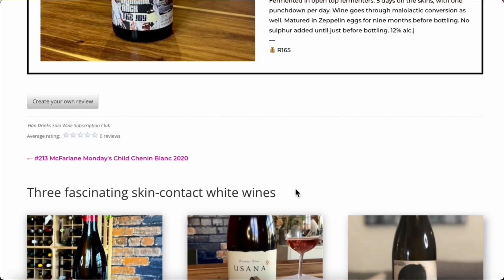Where Sauvignon & Wu Tang collide | Caravel Wines Golden Phoenix vs White Lotus NV | Video No.296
VIDEO CHAPTER INDEX:
00:00 - ESSENTIAL INFO ON THE WU TANG'S LEGENDARY "GZA"
00:52 - INTRO THE GOLDEN PHOENIX VS THE WHITE LOTUS
01:10 - MEET WINEMAKER ANDRI HANEKOM
01:51 - A QUICK EXPLAINER ON NON-VINTAGE WINES IN SOUTH AFRICA
02:20 - WHAT'S IN THE BLEND?
03:17 - WHAT DOES THE WINE SMELL AND TASTE LIKE?
Kyle Martin is maverick in the most Mel Gibson sense of the word. By day he a wine distributor for a number of really top-notch producers, but by night he is a mildly unhinged dreamer / winemaker that owns and runs Caravel Wines. This off-beat-though-flawlessly-polite creature lives not off food, or the energy of the universe, but rather the good vibes that come from albums like the Avalanches' "Since I left You" and Wu Tang Clans "Enter the 36 Chambers". He also mentally snacks on low-budget Kung Fu films and the Attack on Titan flicks, while plotting his various projects.
He describes himself as a sort of DJ, who weaves together wine projects in the same way the WuTang Clan used to create music by weaving together disparate bits of pop-culture and art; from vintage Kung Fu & Gladys Night, to Quantum Physics & chess strategies.
The project in focus today is his non-vintage Sauvignon Blanc/Semillon Blend, titled The Golden Phoenix vs the White Lotus.
Now, if you have yet to sign up for your Monthly HanDrinksSolo Wine Subscription then you won't be able to sip along with us as we unpack this fascinating wine, but I have left you a few flavour notes and some technical specs:
TASTING NOTES
👃🏼 A fairly fresh opening of Semillon derived lemon grass, followed by the more Sauvignon-familiar elements of lime, flint, lawn clippings, green pepper and oranges.
 👄 The palate is zippy than one might expect, but the zingy acidity is tempered by pleasant medium-weighted palate with moderate concentration and a blend of citrus elements from across the spectrum. On the tail, there a lovely flash of riper naartjie, offset by a pleasant hint of oxidative salinity.
TECHNICAL SPECS
Wine of Origin Cape Town. 35% Semillon from the 2020 vintage. 65% Sauvignon Blanc from the 2021 Vintage. All fruit is from Bloemendal Estate, grown on south-facing slopes. Sauvigon Blanc is harvested a little riper than usual, bringing a generosity to the fruit. The Semillon is harvested earlier than usual, keeping acid high, and alcohol low. The Semillon is also aged in older oak for two years.

HanDrinksSolo is South Africa's most adventurous wine club. Each month subscribers receive a mixed case of 2, 4, or 6 bottles, packed with limited wines, undiscovered gems, natural wines, and weird cultivars (without neglecting the classics). Each bottle also comes with a QR code linked to an educational video on that wine. The videos are packed full of wine trivia, wine science, and fun facts. You know, for those awkward silences at dinner parties. Everyone loves a know-it-all!